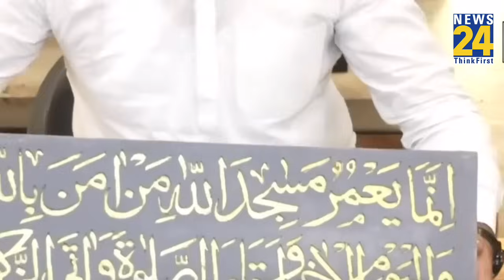कितनी भव्य होगी अयोध्या में बनने वाली मस्जिद? Ayodhya Masjid Construction। Dhanipur Masjid। News 24